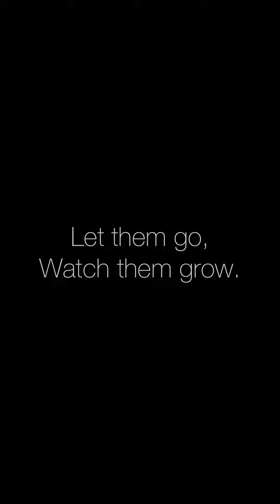PAWDPack-4/8/22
Thursday Crew! 🐾